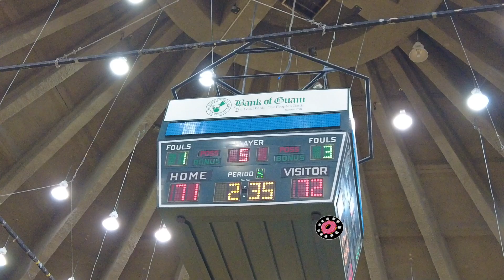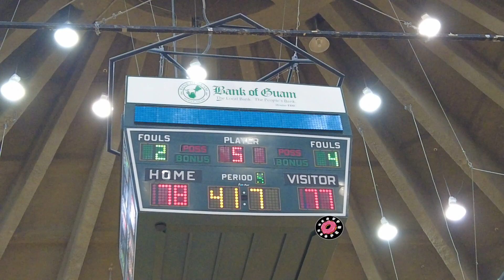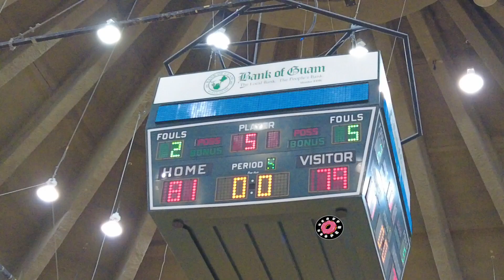Being clutch really helps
Enjoying the content? Here are ways to support the channel... We are (Well, I am) not a sponsored channel soooooo. ya. Doing this for you guys, thank you for watching, thank you for the likes and shares, comments too if you want.
1. If you have extra funds, we are open to donations cents to millions –Dm for paypal details haha
2. We have merch too if you like that, check IG@heavyhooper11, sorry no website yet

Follow on TikTok: heavyhooper